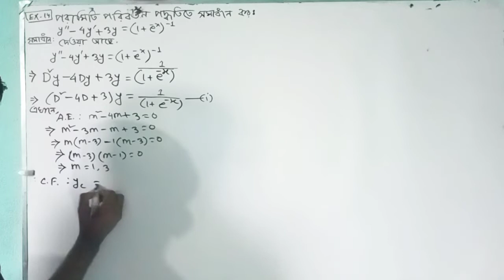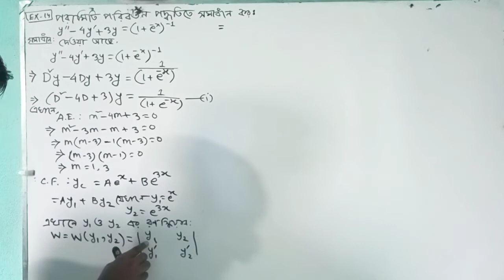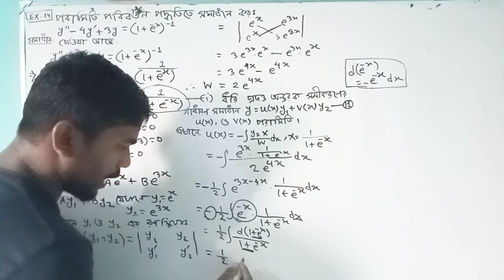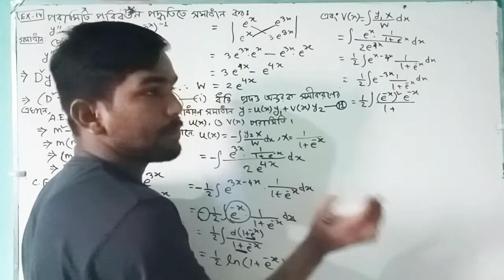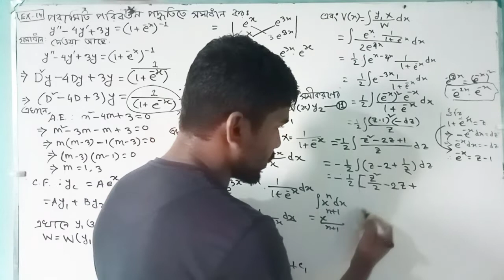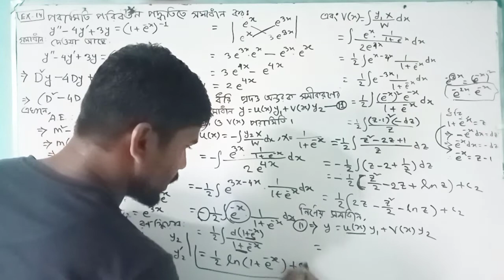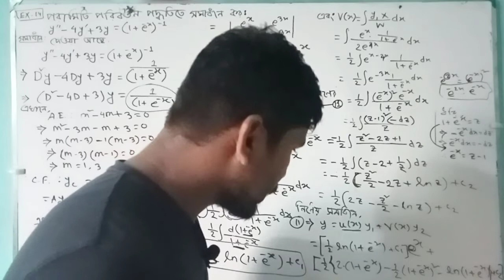পরামিতি পরিবর্তন পদ্ধতি || Method of Variation Parameter || Bangla Math || Math The Hematics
ভিডিওটি গণিতের অনার্স   ২য়  বর্ষের ভাই বোনদের জন্য বানানো হয়েছে।

      Ordinary Differential Equation, Equation, chapter 12 example 11, Ordinary chapter 3A example 06, Ordinary chapter 3A,
    chapter 3A, chapter 3A example 06,  Math The Hematics,  Math The Hematic,  The Hematics,  The Hematic, hons 2nd year,
 honours 2nd year,   Honours 2nd year, hon's math, math, Ordinary math,